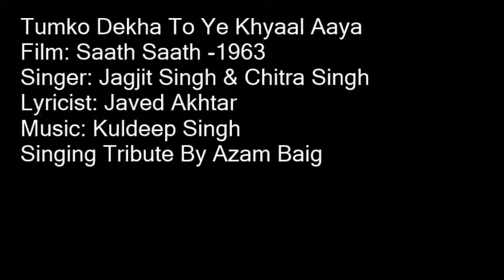Tumko Dekha To Ye Khyaal Aaya By Azam Baig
A Very Loving Tribute to The Great Jagjit Singh & Chitra Singh Singing By Azam Baig
Film: Saath Saath - 1963
Singer: Jagjit Singh & Chitra Singh
Lyricist: Javed Akhtar
Music: Kuldeep Singh